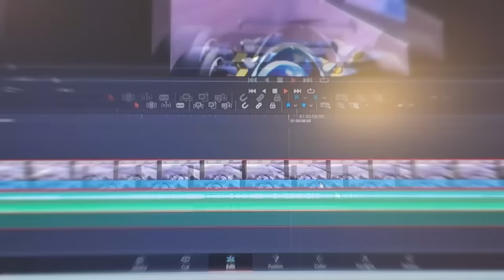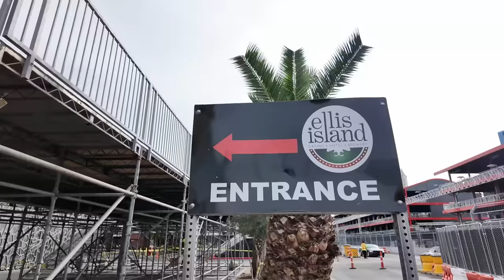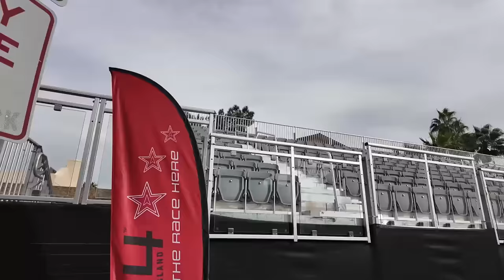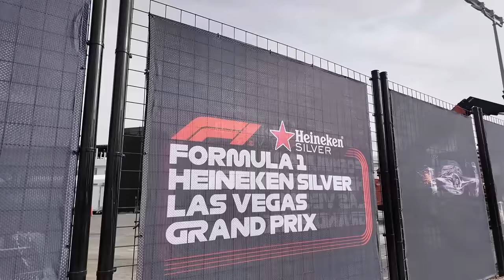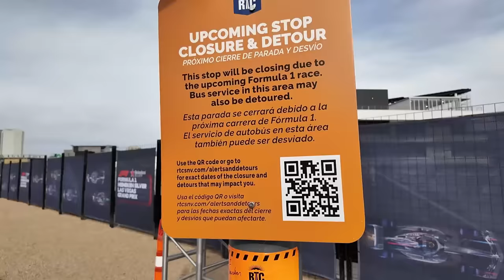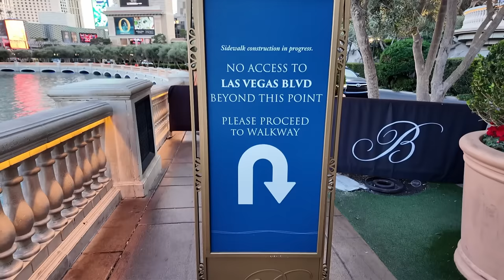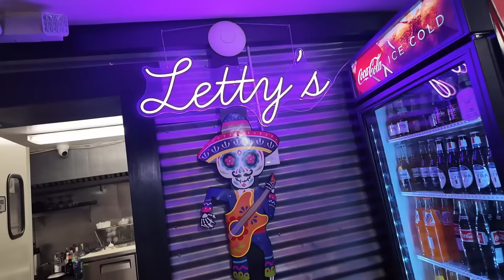F1 Has Destroyed The Las Vegas Strip - What A Sh!t Show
I'm walking the F1 course in Las Vegas to see just how badly they have hacked this city apart to have this race once a year.

9101 W. Sahara Suite 105-279

My Gear:
Canon 200D